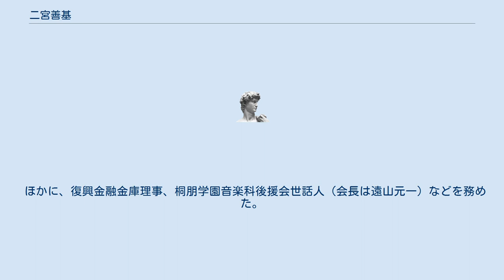二宮善基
二宮 善基（にのみや よしもと、1904年11月23日 - 1984年10月9日）は、日本の実業家。
経済同友会代表幹事、日本興業銀行(現みずほ銀行)副総裁、東洋曹達工業(現東ソー)社長。
 東京出身。
東京府立第一中学校、東京帝国大学経済学部出身。
大学を出てから日本興業銀行に入行。
副総裁などを務めたのち退行した。
のちに東洋曹達工業に入り、社長、会長を歴任した。
1984年に死去。
葬儀は東洋曹達工業の社葬として青山葬儀所で行われた。
葬儀は神田博善が担当した。
 一方で財界活動でも活躍し、1962年、水上達三とコンビを組んで経済同友会代表幹事に就任した。
大原総一郎、中山素平と親しく、日本の未来のために3人で化学研究所の構想を話し合った。
 晩年は交通安全教育の普及に尽力。
財団法人日本交通安全教育普及協会の会長、本田藤沢記念財団法人国際交通安全学会理事などを歴任した。
 ほかに、復興金融金庫理事、桐朋学園音楽科後援会世話人（会長は遠山元一）などを務めた。
 また、学校法人北里研究所では、二宮の業績を称えて「二宮善基記念賞」（二宮賞）を創設。
生命科学領域で優れた業績を残した40歳未満の若手研究者を表彰している。
（主な受賞者に松尾淳一らがいる） ^ 神田博善 ^ 経済同友会